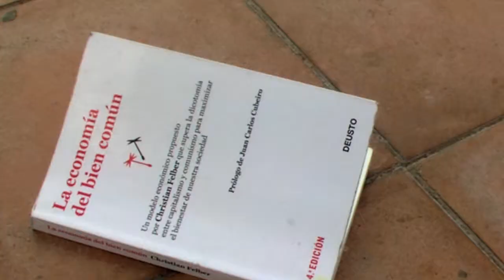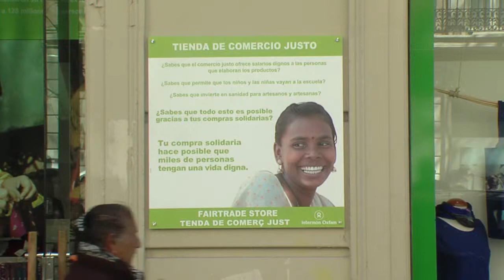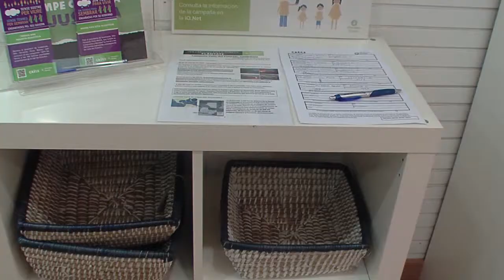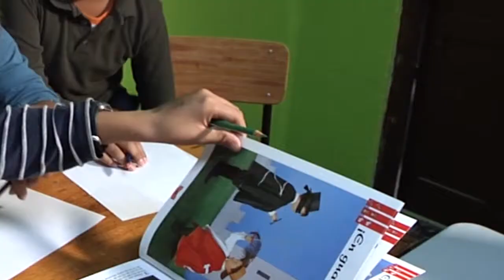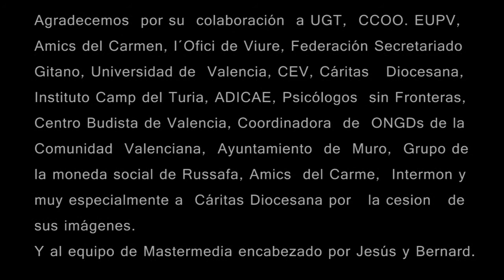Documental "Bien Común"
Proyecto documental. Máster en Dirección de Cine realizado por el alumno Juanjo Roses en 2013.